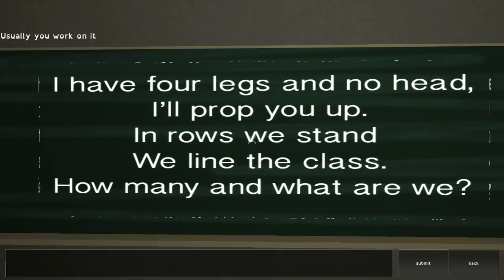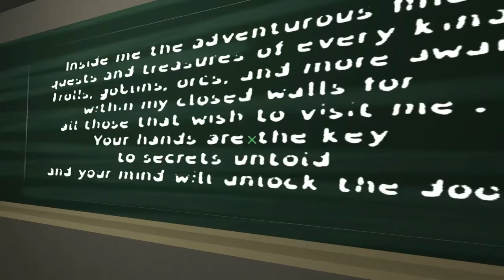Dysassociation final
UofU EAE Team POV Rapid Prototype game. Dysassociation. A game simulating what it is like to have dyslexia. work in progress.